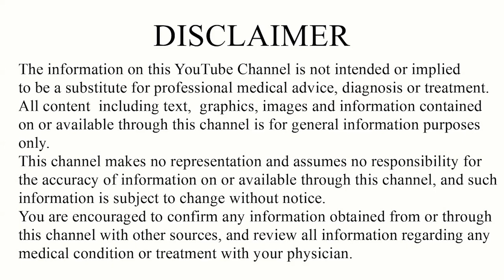आयुर्वेद की NO.1 औषधि हरिताकी |Haritaki Churna ke fayde in Hindi|Benefits of Haritaki|Dr.Suhel Dalal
A very well modern cum traditionally well  designed infrastructure in a reputed locality, where OPD cum IPD facilities with fully furnished panch karma rooms and well mannered and trained staff with a smooth operating system that makes them better.

◆◆Special Treatment◆◆
  ▪▪ (Our Specialist)▪▪

Weight loss
Weight Gain
PCOD
Diabetes
Arthritis
Knee JT Pain
Cervical Pain
Backpain
Dyslipdenia
Gout
Gastritis-constipation
High Blood Presure
Vitamin deficiency
Infertility
Psoriasis
Fungal Infection
Urticaria
Urinary stone
Hair fall
PIMPLES ACNE
allergy
Asthma
Piles
Sexual Problem

Address:
Sanjivani Ayurveda hospital
116 - Green Alina ,